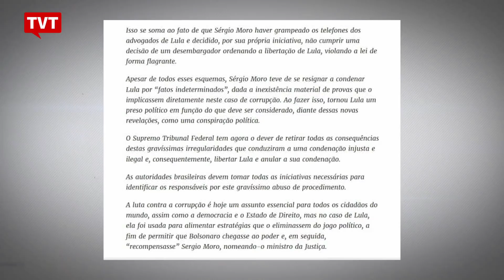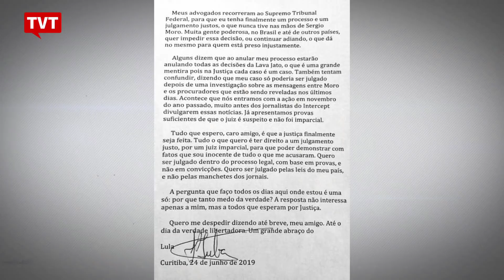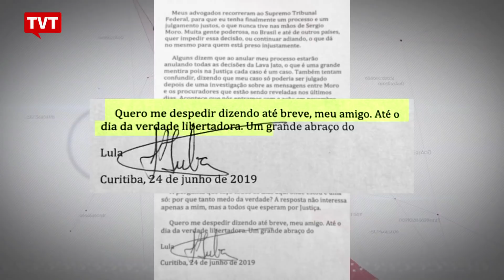Juristas de verdade pedem a liberdade de Lula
Juristas de renome de todo o mundo divulgaram uma carta para pedir a liberdade do ex-presidente Lula. Destaque em jornais respeitados como o francês Le Monde, o documento afirma que as revelações sobre Moro e procuradores da operação Lava Jato mostram que Lula é um prisioneiro político e que o Supremo Tribunal Federal tem o dever de libertar Lula e anular sua condenação.

Vejam o trecho final da carta.